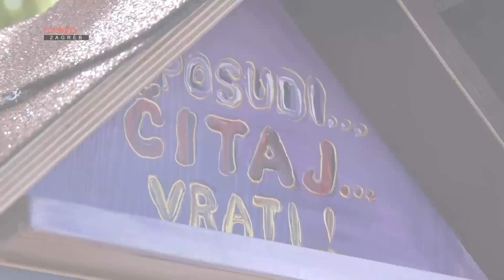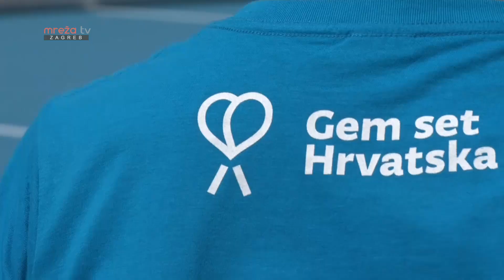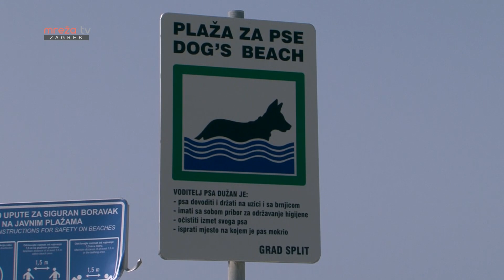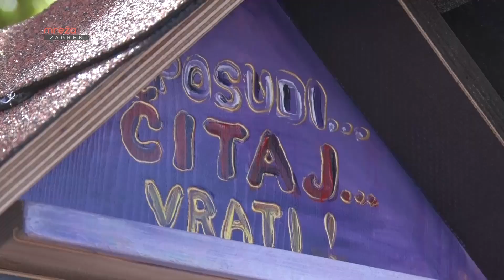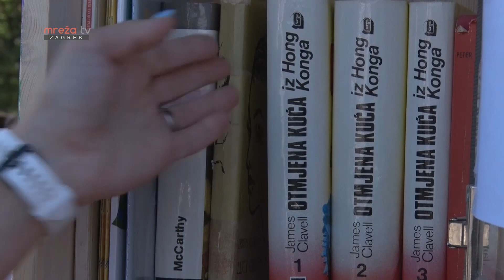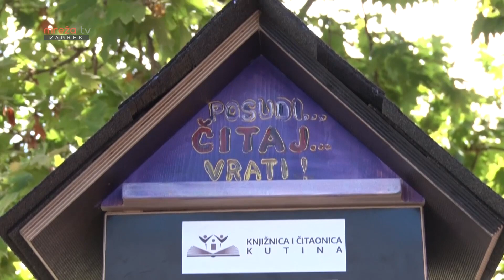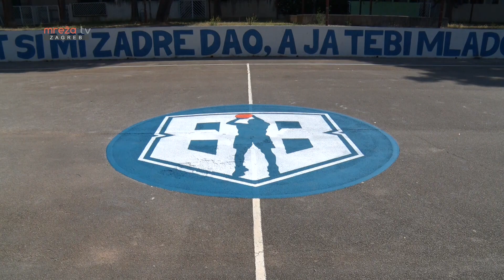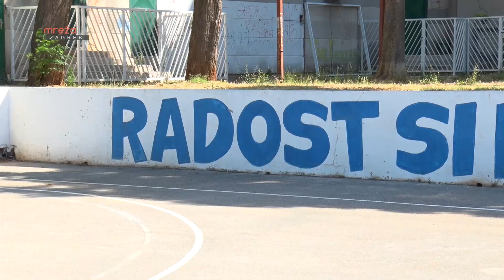LJETNI ĐIR 14.07.2021.